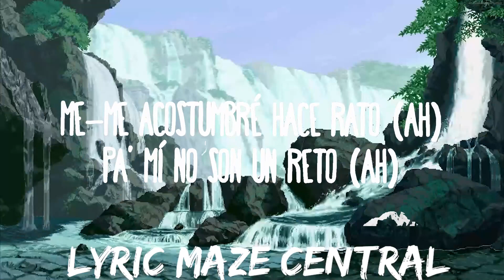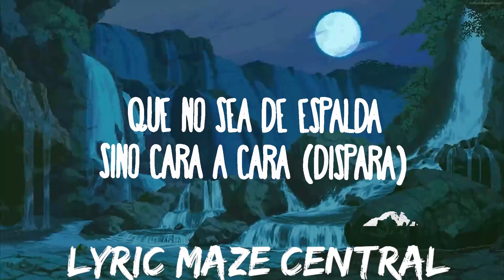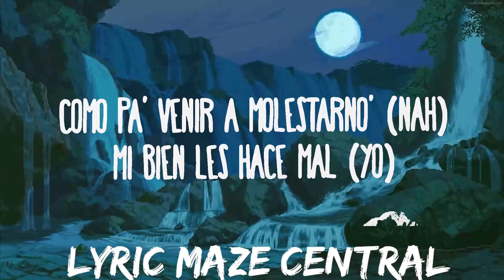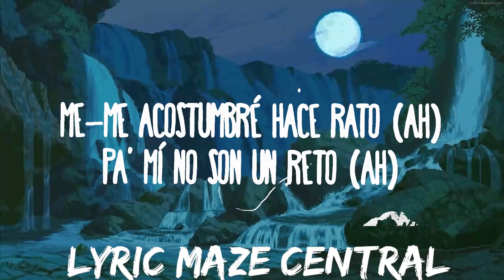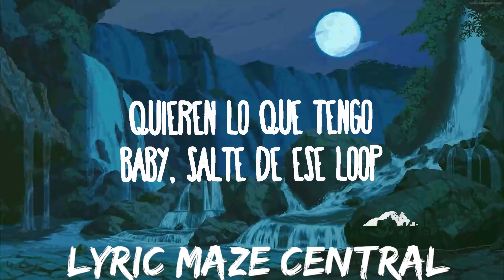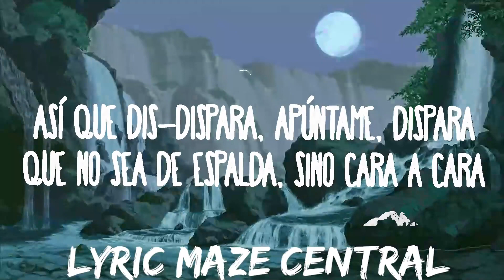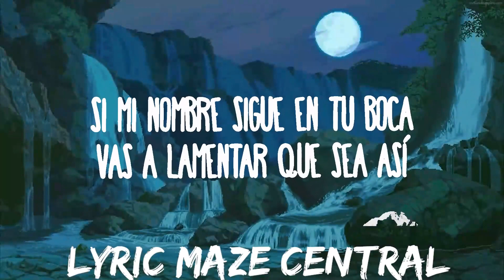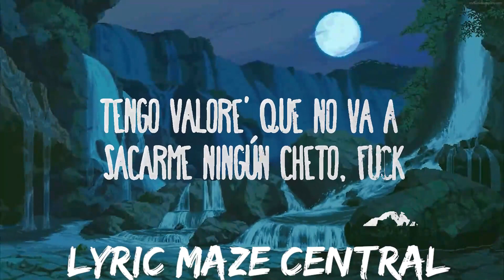30 mins | Nicki Nicole, Milo J - DISPARA *** | Best Vibing Music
30 mins |  Nicki Nicole, Milo J - DISPARA ***  | Best Vibing Music
30 mins |  Nicki Nicole, Milo J - DISPARA ***  | Best Vibing Music
30 mins |  Nicki Nicole, Milo J - DISPARA ***  | Best Vibing Music
Nicki Nicole, Milo J - DISPARA ***
Descargar:

» Apoyo Nicki Nicole:

Si mi nombre sigue en tu boca, vas a lamentar que sea así
Como yo solo hay pocas, sé que te vas a arrepentir

[Estribillo: NICKI NICOLE]
Así que dis-dispara, apúntame, dispara
Que no sea de espalda, sino cara a cara
Yo no busco pleito', hablan mierda y nada
Ahora estoy de frente, así que dis-dis—

Me dijeron: "Nicki, no te altere', no te conviene"
Se ve que quiere que las idea' lе ordene
Sabe cómo son, tеngo el size, tengo el don
Ello' quieren intentar, las copias son default
¿Y ahora los fake dónde están? (Yo no les creo)
Porque les dije "bye, bye" (Yo no los veo)
En mi radar ya no están (Los mató el ego)
Porque ninguno es real (Miran de lejo')

[Pre-Estribillo: NICKI NICOLE]
Quieren lo que tengo, baby, salte de ese loop
Yo sigo brillando aunque quiera' apagar mi lu', uh
Tengo varios loros copiándome la actitud
Dime tú, dime tú, uh-uh

[Estribillo: NICKI NICOLE]
Ahora estoy de frente, así que dis-dispara

[Verso 2: Milo j]
'Tamo viéndono' en otro plano (Yeah)
Right now pa' ustede' no hay time (No)
Como pa' venir a molestarno' (Nah)
Mi bien les hace mal (Yo)
Los guacho' ahora están haciendo plata (Oh)
Dejé la esquina, acá se va a salvar quien se rescata (Yeah)
Me criticaron por buscar un sueño y no una tuca (Jaja)
Como no les compartí el premio pa' ellos soy un rata (Ah)
Me-Me acostumbré hace rato (Ah), pa' mí no son un reto (Ah)
No existiría Milo si viese qué dice el resto (Yeah)
Sé bien quien es real conmigo, yo ya estoy completo (Ah)
Tengo valore' que no va a sacarme ningún cheto, fuck

[Pre-Estribillo: NICKI NICOLE]
Dime tú, dime tú, uh, ey

[Estribillo: NICKI NICOLE & Milo j, Ambos]
Dis-Dispara, apúntame, dispara (Dispara)
Que no sea de espalda, sino cara a cara (Dispara)
Yo no busco pleito', hablan mierda y nada (Dispara)